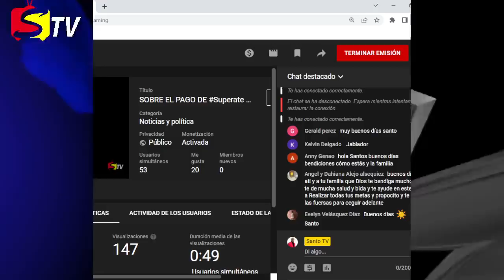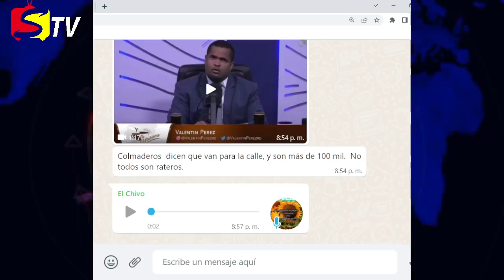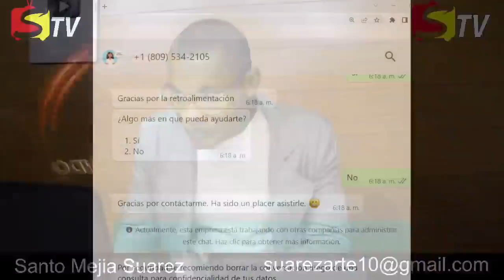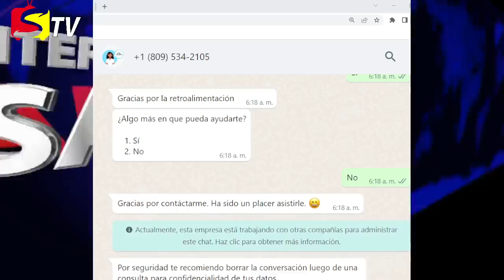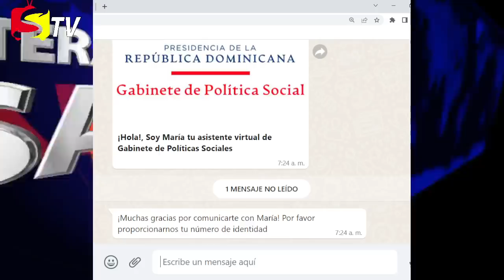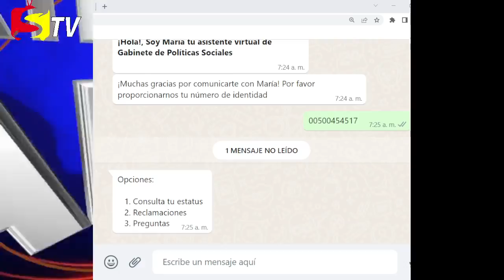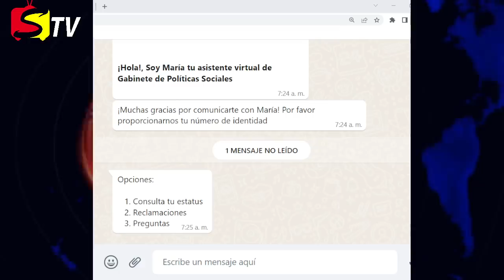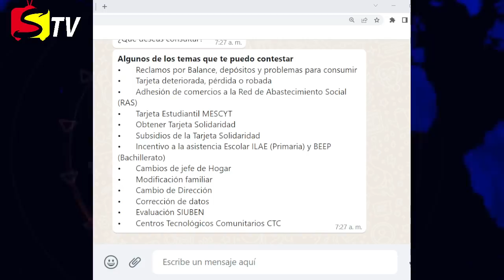PAGO DE Superate, resuelves cualquier problemas desde WhatsApp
Algunos de los temas que te puedo contestar
• Reclamos por Balance, depósitos y problemas para consumir
• Tarjeta deteriorada, pérdida o robada
• Adhesión de comercios a la Red de Abastecimiento Social